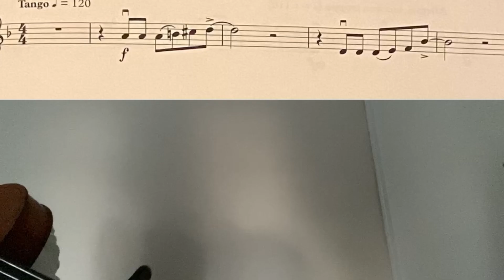T.Kraemer Angry Tango violin tutorial/sheet music/accompaniment/close up/performance tempo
T.Kraemer Angry Tango violin tutorial with piano accompaniment,sheet music,close up and in performance tempo

T.Kraemer Angry tango is included in ABRSM grade2 violin syllabus 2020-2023